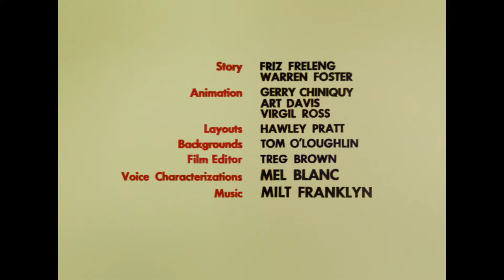Rêves de canari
Titi et Sylvestre dans "Tweet dreams"